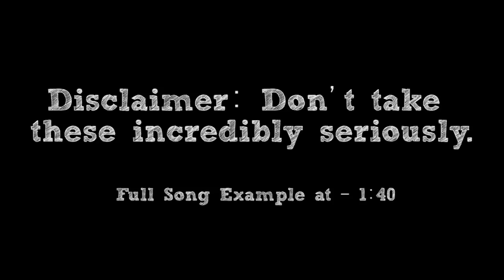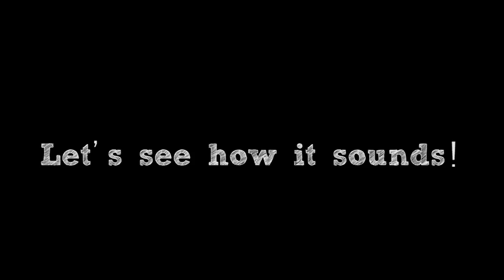How To: Make a Fire/Desert Overworld Theme in 6 Min or Less (+ Full Song at the End) || Shady Cicada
► Full song example at - 1:40

It's time to get things heated with this...uh..."fire track". I am sorry. BUT, get ready for some video game and metal grooves that are almost hot to the touch. This is "How To: Make a Fire/Desert Overworld Theme in 6 Minutes or Less"! I hope you enjoy!

Special Thanks to my Patrons: LT3, Arnaud Bénéfice, Corey Powell, Sean Anthony Halim, Noah Schram, xWorkerBeex, I_NEED_21EEP, Johnny D. Wicked, Paul Honeycutt, Nick H, British Lets Plays, Oliver Edward Baldry, Darryl, The Great Aggron, Mizutamakun001, Mattatak90, Tyrell Thomas, Philipp Föller, Epix47, True Sparktron, Chance Battenberg, Ace the Alchemist, Luke T, Ryan, Herson Ruiz, John Arnold, Hornlitz, Sanjesh, James Lee Lord Parker,Thomas Adams, Santa_Destroyer, Kendall Johnson, Danielle Cormier-Vargas, Joe Carter, Fredrik bjork, Jesse Rominske, Jordan, Storm Holloway, Anthony Karns, EquesX, ArnyUnderCover, Mockingjay N7, Olivia V, Julien Havoc, George Wu, Shawn Fenn, Axeon, Keiryaku, Nicole Boczula, Candela Shred, Dets, Cinnaminion, Adam Bass, Master Shadow, Tyrell Bennett, Dennis Poppe, Skull Kid, CS

-CREDITS-

-EQUIPMENT-

Guitar: Schecter Damien Platinum with DiMarzio Titan Pickups
Bass: Ibanez Soundgear
Strings: Elixir "Light-Heavy"

Interface: Line 6 UX2
Audio Software: Cubase 5
Tone Software: POD Farm 2 & Bias FX
Drums: Superior Drummer 2.0
Video Software: Adobe Premiere Pro
Video Camera: Canon Rebel T5i